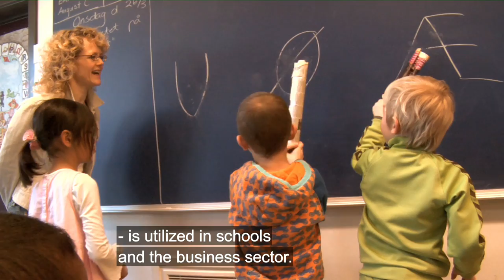Center for Rummelighed, "Vi ser muligheder"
Alt for mange børn og unge har svært ved at blive en del af fællesskabet. Det går ud over alle. Center for Rummelighed er her for at hjælpe med at skabe en bedre hverdag for danske børn i institutioner og skoler -- og deres voksne.

Vi anvender moderne teknologi og multimedia, især filmmediet, til at udvikle og støtte rummelighed og inklusion. Vi bygger på solid pædagogisk forskning og skaber professionel formidling af filmfolk og kunstnere.